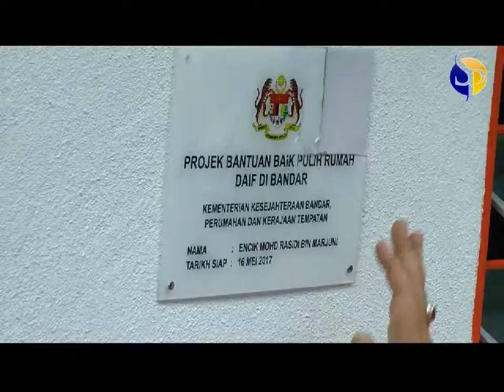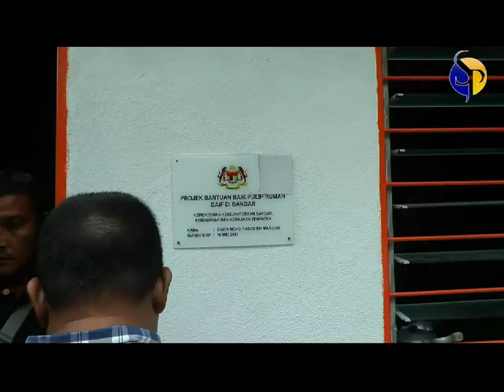Pemimpin BN teruskan tradisi membela rakyat